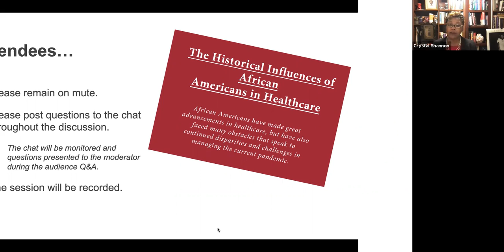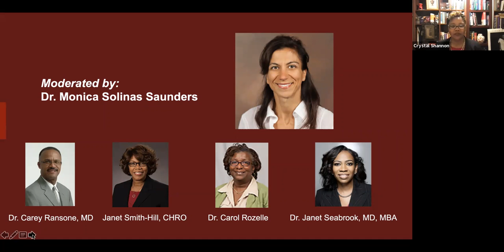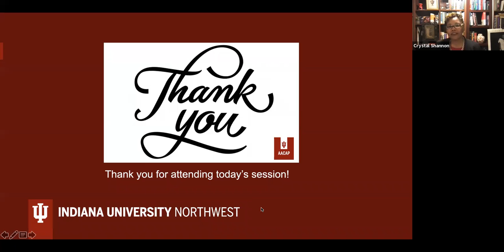IUN AACAP Panel Discussion: African Americans & Healthcare ~IUN~